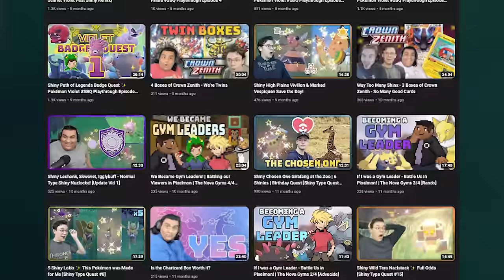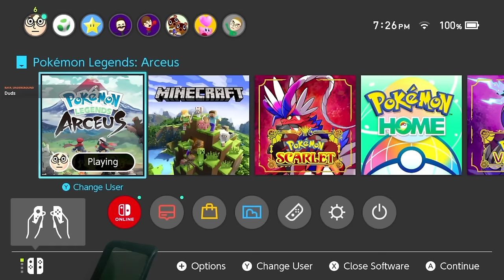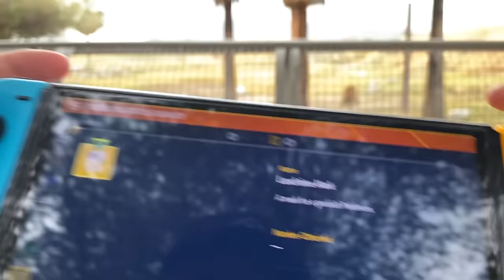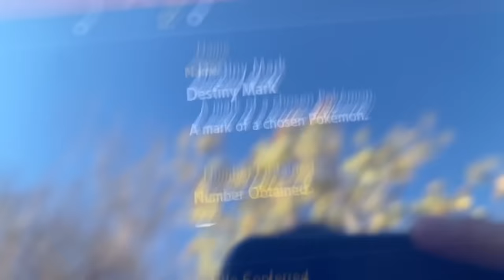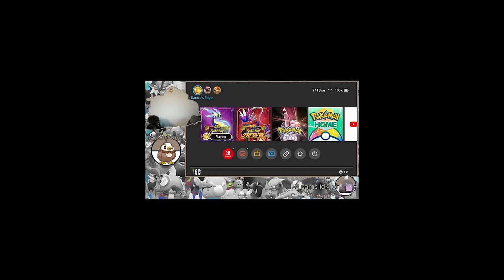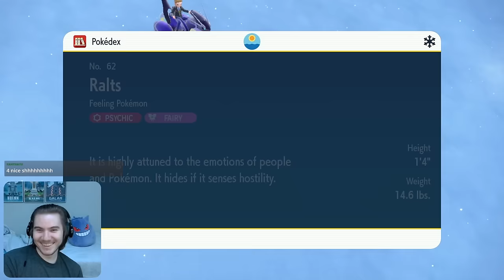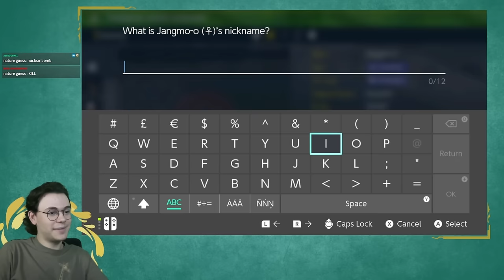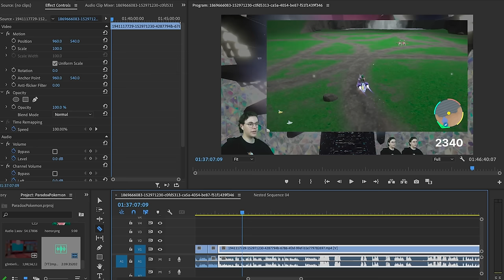TheNovaLeague's 2023 Shiny Compilation ✨ 200+ Shinies ✨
Yeah... y'all ever just... do that?

Thank you so much to our League Members for their support!

Pyro9312 - EgoBlox - Astrogoatz - o42Omega - ChaChaSiracha - Chobbis3 - Sebby - SteveKiller568 - Sh1nyh0nt3r - Sprocket - Pokerage - Xopy - SyNthesis

Huge Shoutout to Leage Loremasters OpalTokyo & Skylar for the support for Gremlin's books!

Why're you still here man? C'mon, go back to your family. Your wife and kids miss you dearly. Please go back to them.